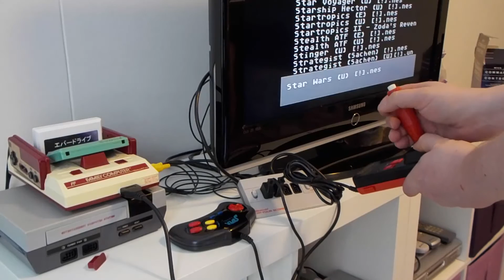NES gamepad to Famicom (Four Score mod)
Modding NES Four Score adapter to work with Famicom